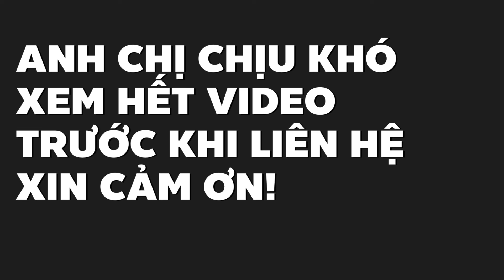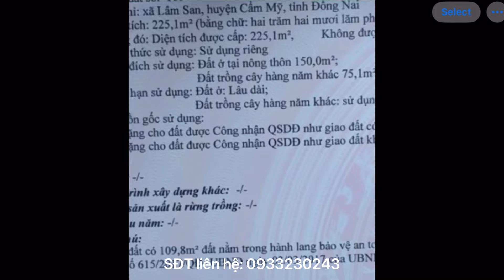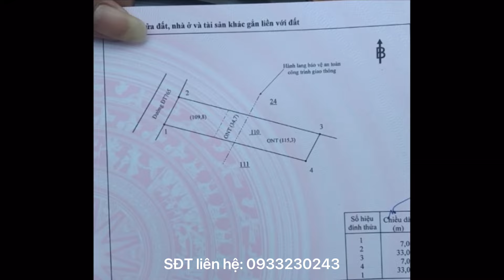Mẹ đơn thân gồng gánh hết nỗi đành bán rẻ nhà mặt tiền đường lớn mua bán ok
Diện tích 225m2 có 150m2 thổ cư nằm trên mặt tiền đường tỉnh lộ 765 thuộc xã Lâm San, Cẩm Mỹ, Đồng Nai. Có thể ở và kinh doanh được. Giá 1,55 tỷ có thương lượng nhẹ, ai quan tâm alo sđt 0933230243